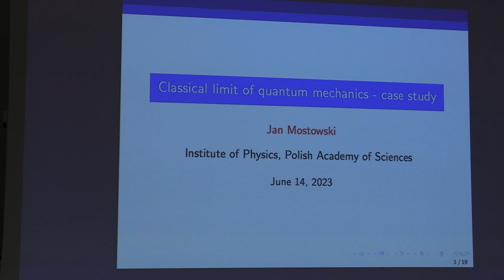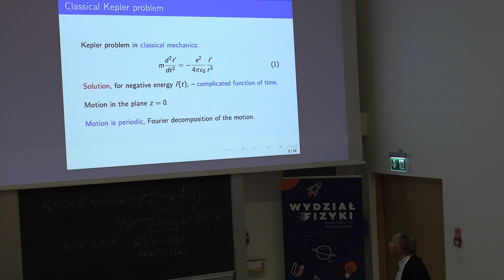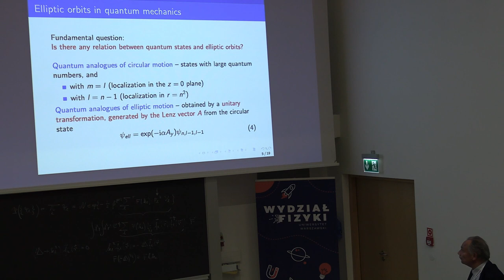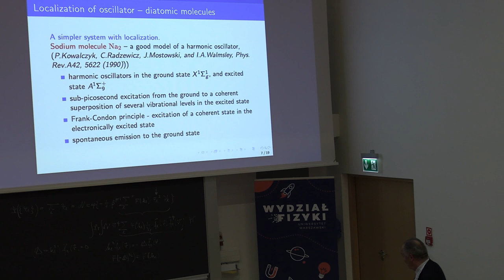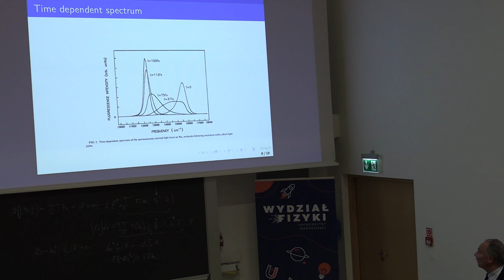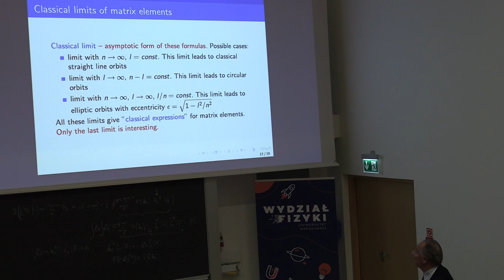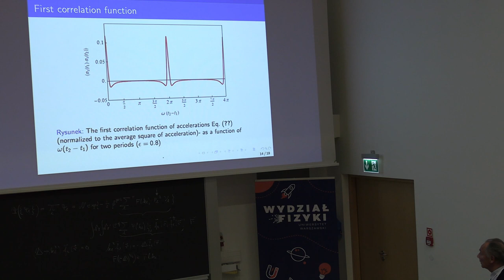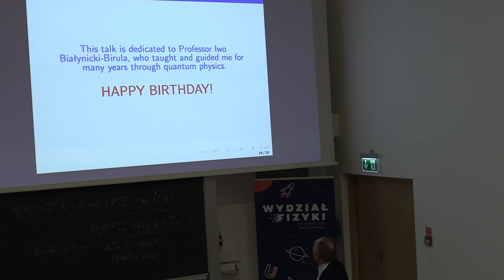Jan Mostowski (IoP PAS): On the classical limit of quantum mechanics – case study of Rydberg atoms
Jan Mostowski (Institute of Physics PAS).
On the classical limit of quantum mechanics – case study of Rydberg atoms.